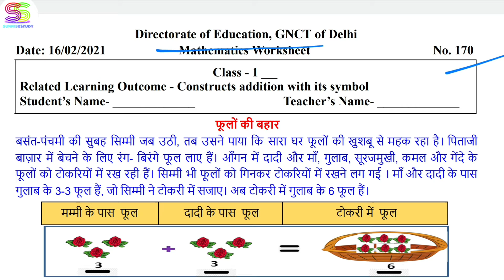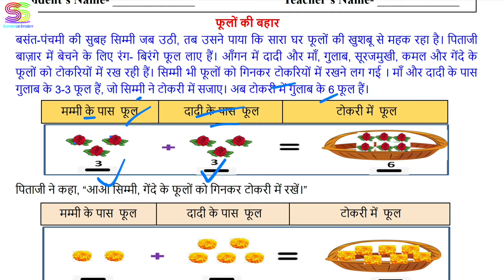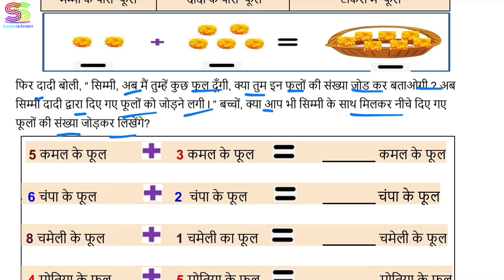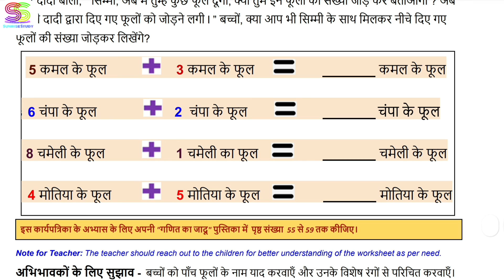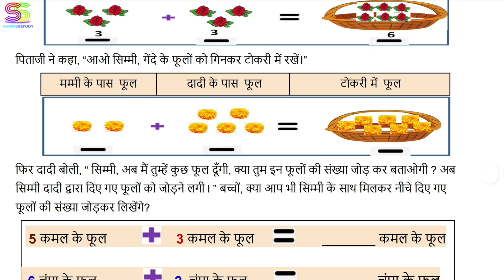Worksheet no. 170 Date 16-02-2021 Class 1 st Sub :- MATHEMATICS DOE CBSE NCERT